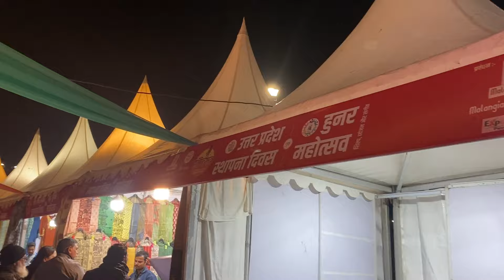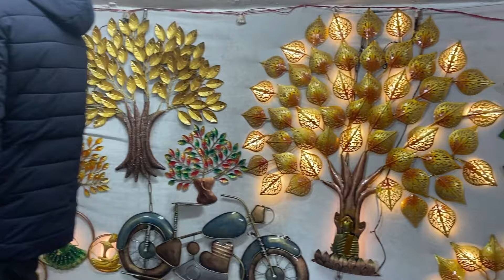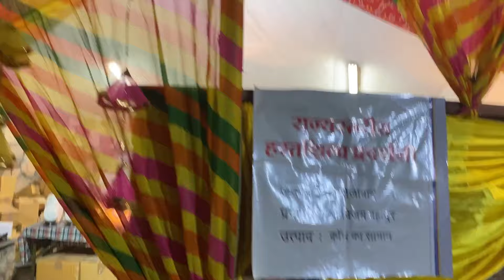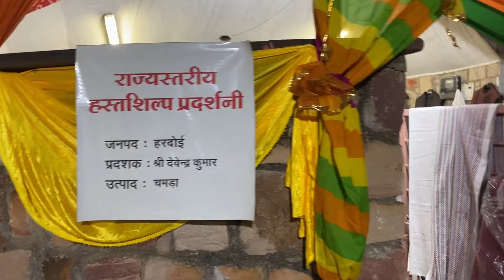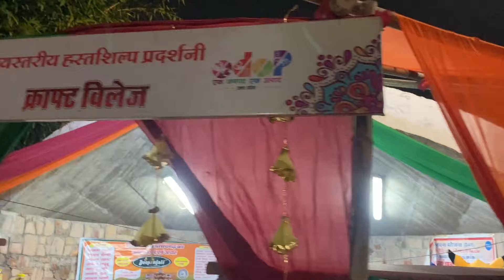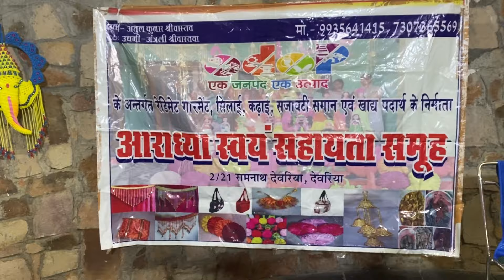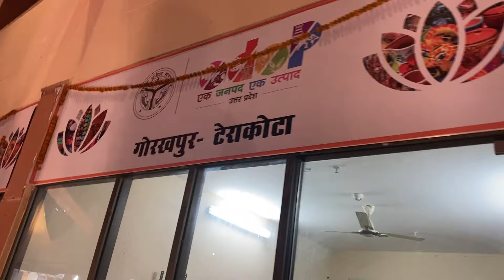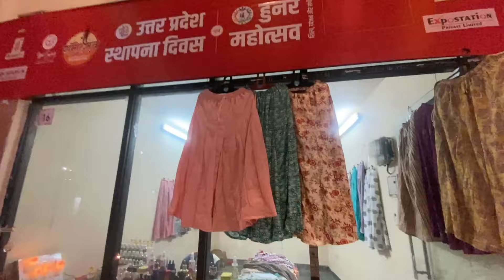हुनर हर्ट महोत्सव 2024 | Awadh Shilpgram 2024 | दुनिया का सबसे अच्छा महोत्सव | Lucknow 2024